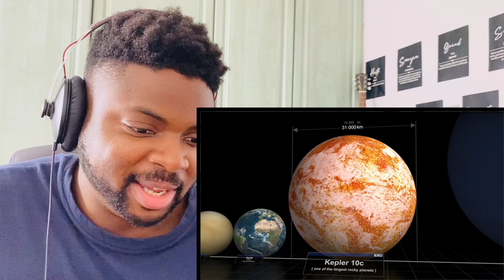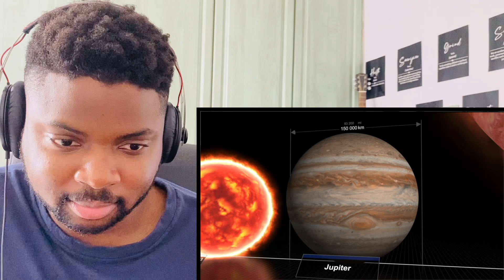🇬🇧BRIT Reacts A SIZE COMPARISON OF THE BIGGEST STARS IN THE UNIVERSE!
🇬🇧 BRIT Reacts To A SIZE COMPARISON OF THE BIGGEST STARS IN THE UNIVERSE!

Hi everyone, I’m Kabir and welcome to another episode of Kabir Considers! In this video I’m going To React To A SIZE COMPARISON OF THE BIGGEST STARS IN THE UNIVERSE!!